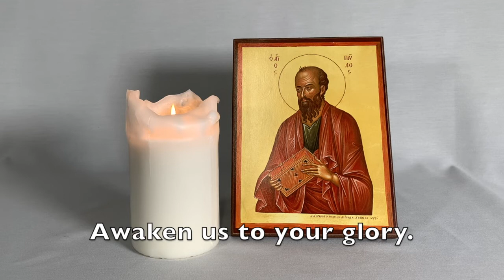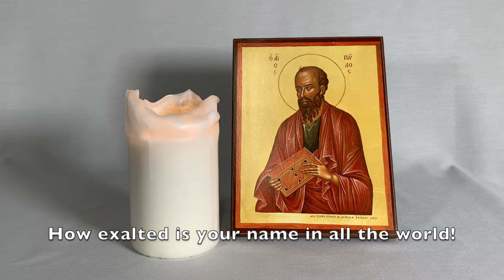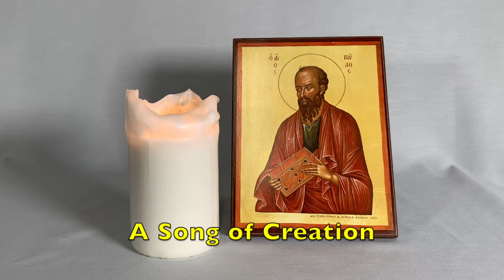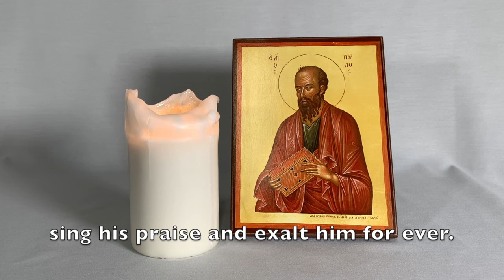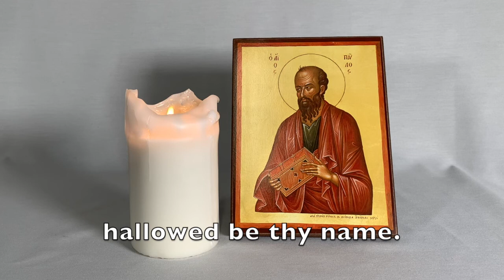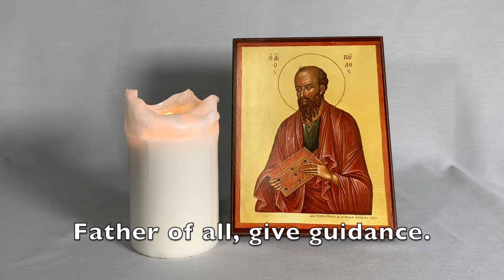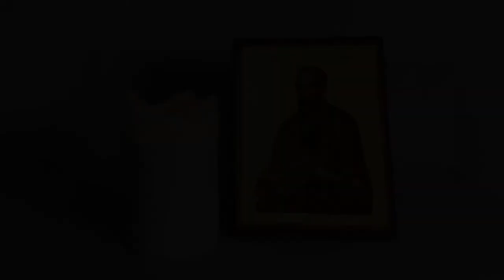Monday Morning Prayer Lent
Pray your way through Lent!
Pray the hours - four times a day when you choose in this seven day cycle.
Please join in with the white text.

- The Rhythm of Life: Celtic Daily Prayer by David Adam